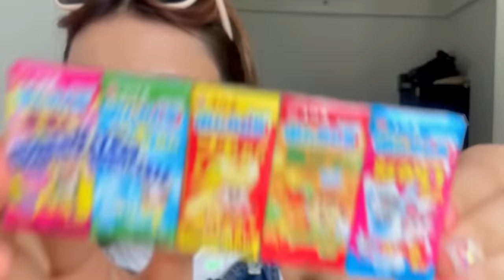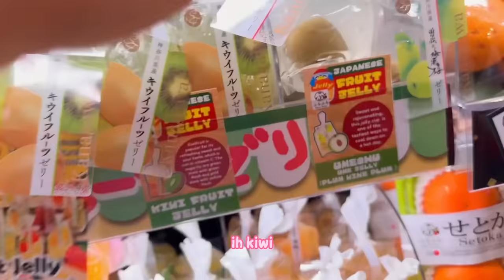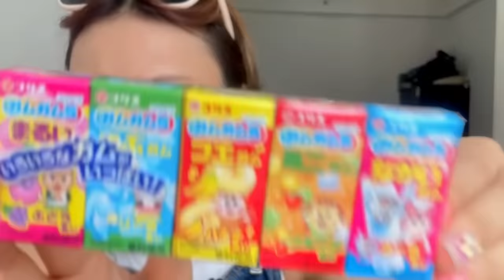COBAIN SNACK ANEH JEPANG DI MALAYSIA?!?! 😱🤮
HI GES